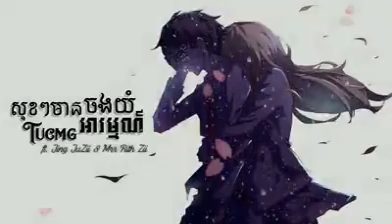សុខៗមានអារម្មណ៍ចង់យំ - TuCMG Remix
(っ◕‿◕)っ❤ Hornh ReTurn

             ～(^з^)-♡(✪㉨✪)◎▼◎ƪ(˘ᴗ˘)┐

_Title:
                           ͡( ˘ ³˘)♥(^‿^✿)

～(^з^)-♡TuCMG & Jing JuZii & Mrr Rith Zii - សុខៗមានអារម្មណ៍ចង់យំ Remix 2019